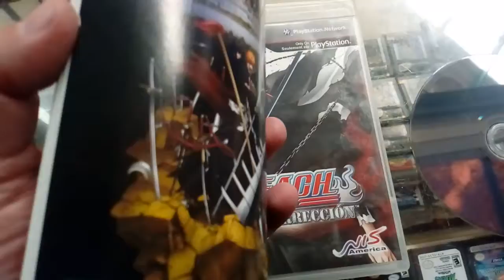Bleach soul resurrección PlayStation 3